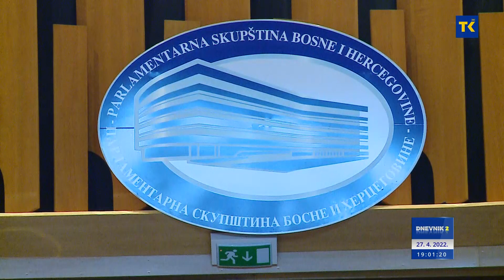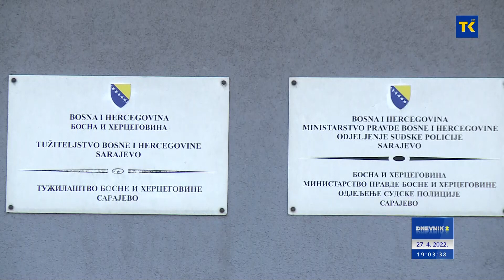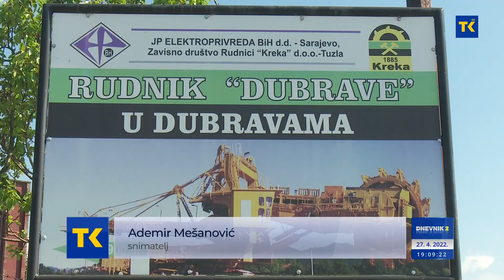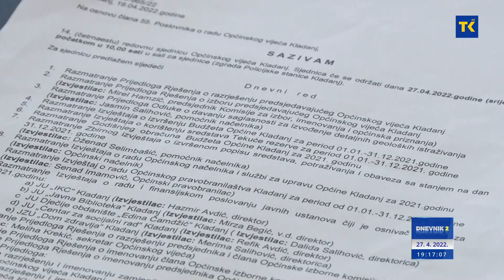DNEVNIK RTVTK 27-04-2022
Vijesti dana

1. Doma naroda Parlamentarne skupštine BiH
Klub Bošnjaka uložio vitalni nacionalni interes na HDZ-ov prijedlog Izbornog zakona
2. Provjera znanja
Maturanti osnovih škola u TK danas polagali eksternu maturu. OŠ Doborovci u Gračanici posjetili resorni kantonalni ministar i  direktor  Pedagoškog zavoda
3. Obustavljena proizvodnja uglja
Oko 250 radnika površinskog kopa Dubrave u radničkom neposluhu do daljnjeg
4. Dominirale lokalne teme
Zasjedala opštinska vijeća u Kladnju i Banovićima
5. Prisustvovalo oko 400 postača
U najvećem povratničkom mjestu RS, Kotorskom kod Doboja, organizovan iftar na otvorenom
6. U organizaciji HKD „Napredak“ i Franjevačkog samostana u Tuzli
U Galeriji Kristiana Krekovića otvorena izložba umjetničkih radova PROGRESSUS FUNDUS.
7. Dnevne temperature između 13 i 18/ 23 stepena
Sutra  oblačno s pljuskovima u poslijepodnevnim satima.